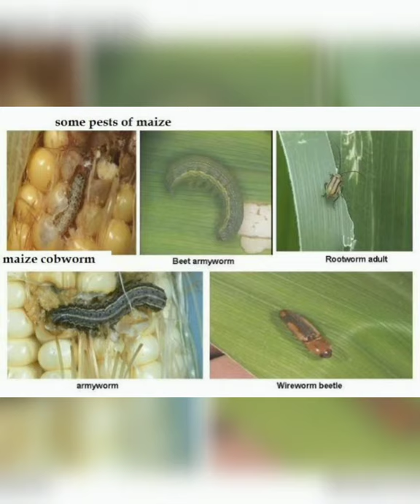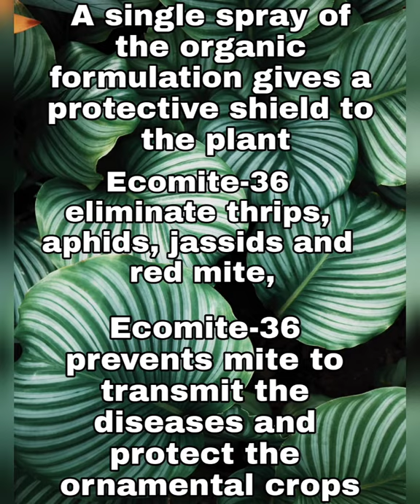BEST ORGANIC BIO PEST CONTROLLER FOR ALL PESTS!!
WE MANUFACTURE BIO PESTICIDES, INSECTICIDES, FUNGICIDES MICRONUTRIENTS, PLANT GROWTH REGULATORS, ALL AGRICULTURAL INPUTS